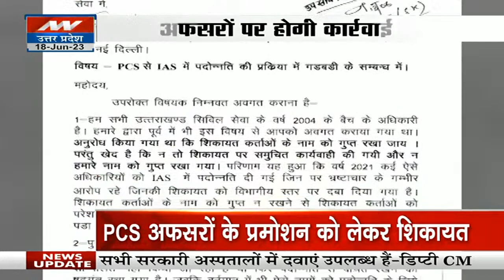अधिकारियों के Promotion से पहले आया चिठ्ठी विवाद, PCS से IAS पदोन्नति प्रक्रिया में गड़बड़ी का आरोप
अधिकारियों के प्रमोशन से पहले आया चिठ्ठी विवाद,  PCS से IAS पदोन्नति प्रक्रिया में गड़बड़ी का आरोप,  भ्रष्टाचार की शिकायत से अधिकारियों में मचा हड़कंप
Letter controversy came before the promotion of officers, allegations of disturbances in the promotion process from PCS to IAS, complaints of corruption created a stir among the officers

News State Apps डाउनलोड करें:
Download Android and iOS Apps for more updates: